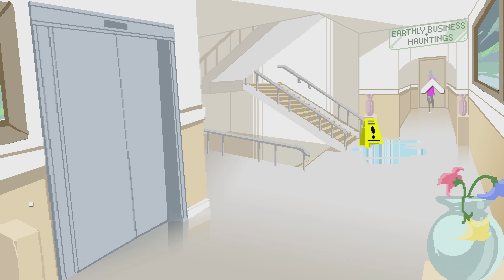Wir bringen Paare zusammen (und auseinander) - The Tale of Doris and the Dragon #7 [Episode 2]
→  Beschreibung ←

Gespielt und kommentiert von ThrottleLP (2020).

→ Wir auf anderen Plattformen ←

→ Unsere Partner ←

Unsere Videos sind ausschließlich zur Nutzung auf dem YouTube-Kanal „ThrottleLP“ gemacht. Eine Verwendung abseits des angegebenen Kanals ist ohne Genehmigung des Kanaleigentümers untersagt.

Alle Videos werden von uns vor Veröffentlichung auf Urheberrechtsansprüche von Drittanbietern überprüft. Sollte es dennoch Probleme mit den von uns produzierten oder veröffentlichten Videos geben, melden Sie es uns bitte umgehend an die Adresse " " und wir werden uns schnellstmöglich mit Ihnen in Verbindung setzen.